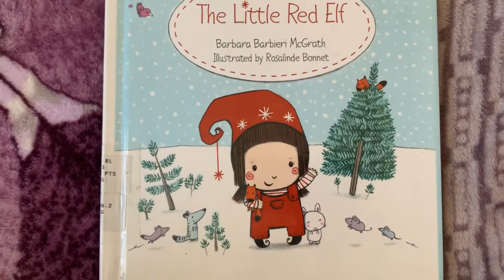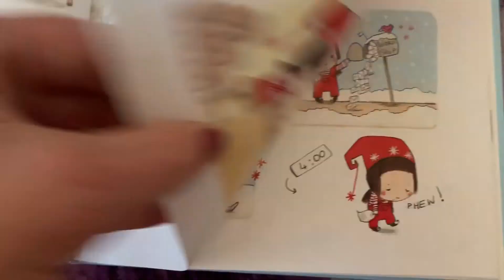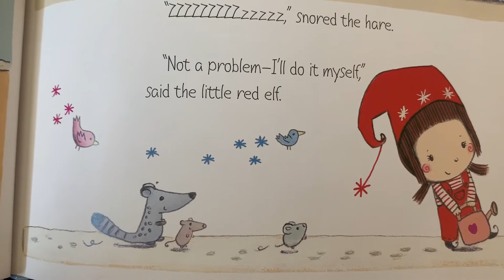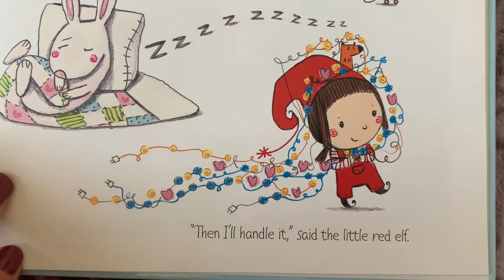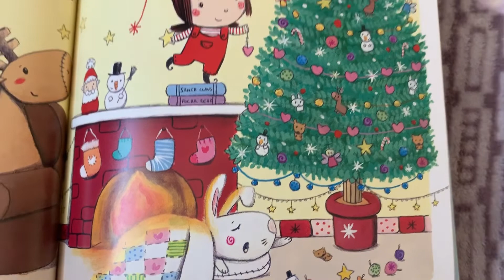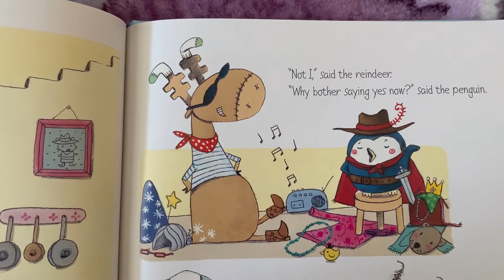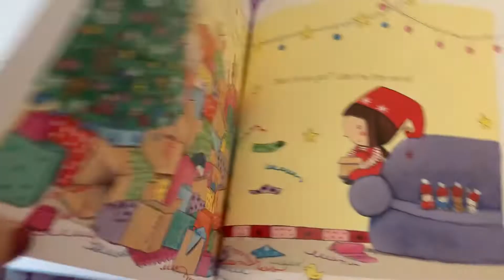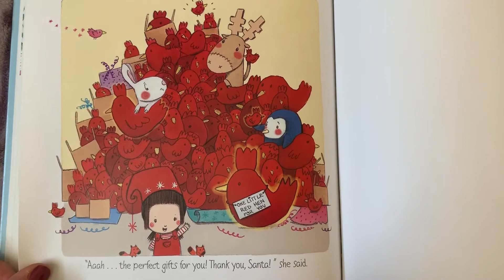The Little Red Elf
By Barbara McGrath. 3.3 AR 13O134
Read by Mrs. K.
This is a twist on the little red hen.